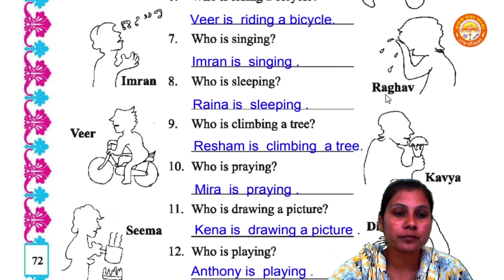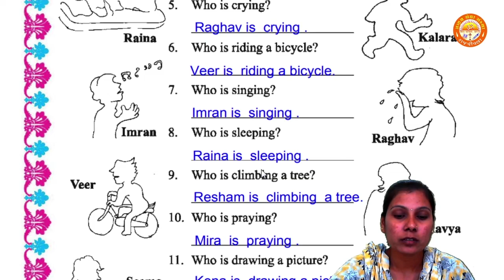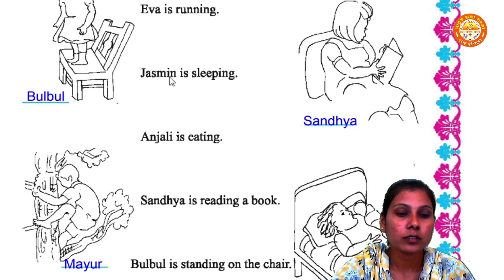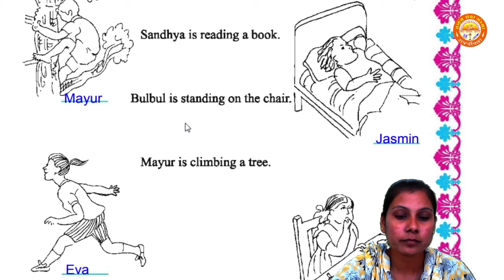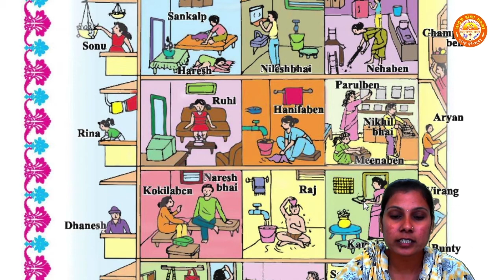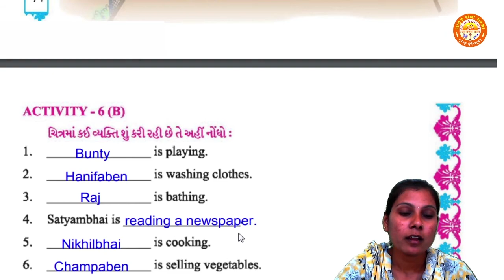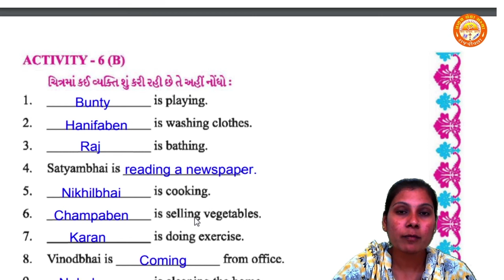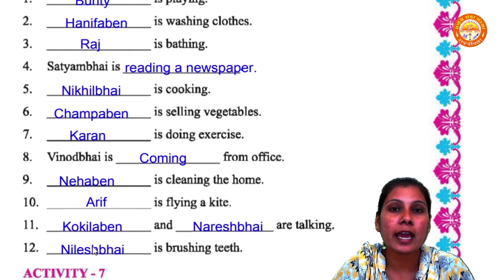STD 5 || English || Unit 4 I am Learning English || Activity 5 & 6 || Gujarati medium || Part 2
Std 5
English
Unit 4 I am Learning English
Activity 5 & 6
By-Bhagwati Ma'am (Pranav School)

Unit 4 :-
STD 5 || English || Unit 4 I am Learning English || Activity 1 To 4 || Gujarati medium || Part 1